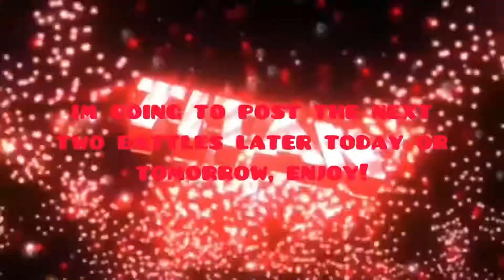*Tournament* Battle for Khepri and Pilot!! Pt 1